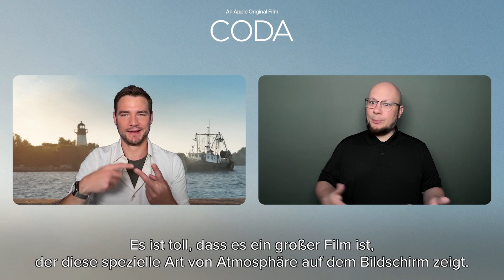"CODA": Marlee Matlin, Troy Kotsur und Daniel Durant im Interview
Tim Fischer von "Spätvorstellung - Das Kinomagazin" hat per Videocall mit Marlee Matlin, Troy Kotsur und Daniel Durant über den Film "CODA" gesprochen.